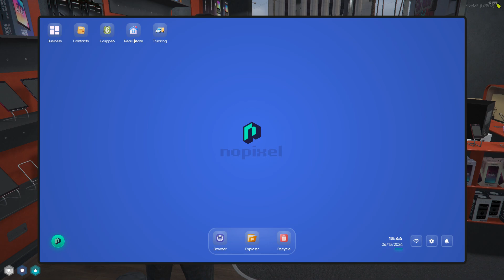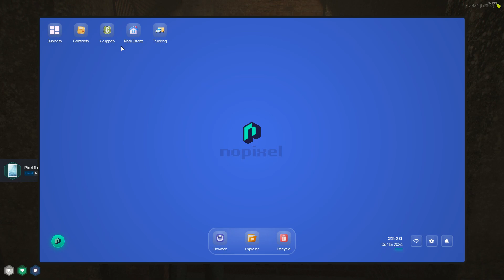INTO THE SEWERS! | GTA 5 Roleplay (NoPixel 4.0 Public Green)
In today's video we finally venture into the sewers and see what we can find! Hope you enjoy!
PC SPECS:
GPU: NVIDIA GeForce RTX 3080
CPU: AMD Ryzen 9 3900X @ 4.24 GHz
RAM: G.Skill Trident Z RGB 32 GB (2 x 16 GB)
Motherboard: Asus ROG Strix X570-E Gaming ATX AM4 Motherboard
Power Supply: EVGA SuperNOVA G3 750 W 80+ Gold
TIMESTAMPS:
00:00 Intro
02:39 A Quick Electronic Store Stop
04:44 Calling for Help
07:39 A Call Back
12:27 Into the Sewers
29:49 The Sewer Main Hub
38:24 Back to the Surface
40:57 Outro